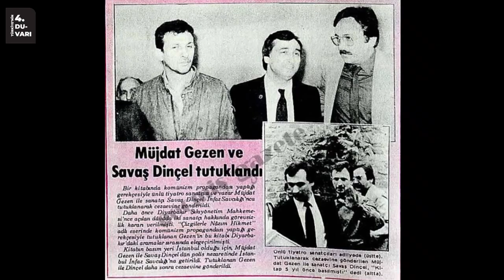Türk Sinemasında Uzaylılar(HOMOTİ-2)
Bu bölümümüzde, Türk Sinemasında Uzaylı temasına giriş yaptık. Bu temaya da elbette, Türk Sinemasının derinliklerinde kalmış olan Homoti ile başladık. Geçen bölümümüzde yüzeysel olarak anlattığımız Homoti'yi bu bölümde daha detaylı olarak ele aldık. Senaristliğini ve yönetmenliğini Müjdat Gezen'in yaptığı film, dönemin ünlü karakteri E.T'nin, eşcinsel olan kuzeni Homoti'nin Türkiye macerasını anlatıyor.

Müjdat Gezenin senaryosunu yazdığı ve yönettiği 1987 yapını bu film hiç sinemaya girmedi. Aziz Nesin'in filmin kötü olduğu yorumunu yapması ve bir önceki filminin salonlarda kimse tarafından beğenilmemesi bunun en büyük sebepleriydi. Ancak Homoti yıllar sonra Fors Dağıtım Şirketi tarafından Almanya-da dağıtılmaya başlanacak, ardından ünlenerek Amerika ve İspanya'da yapılmış en iyi-kötü E.T. uyarlaması olarak anılacak, hatta Anselmo El Nyordo ismiyle parodiler oluşturulup simgeleştirilecektir.

Kısaca Homoti the Turkish E.T